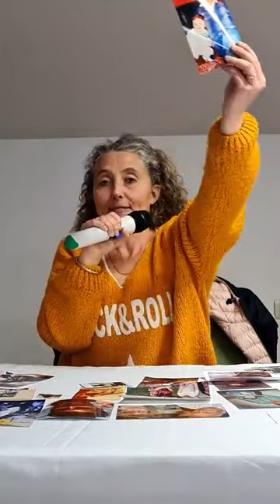En direct des Délices de l'âme : Voyance avec Isabelle Camus